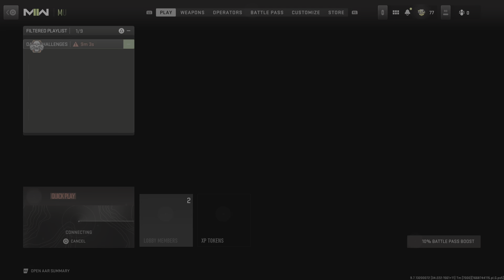Call of Duty: Modern Warfare II_20221119235100